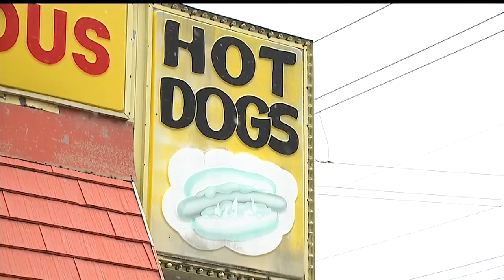Landmark Jay's Hot Dogs building to be torn down, rebuilt